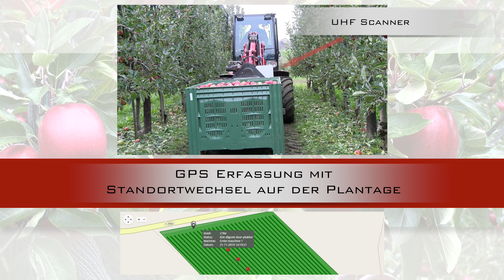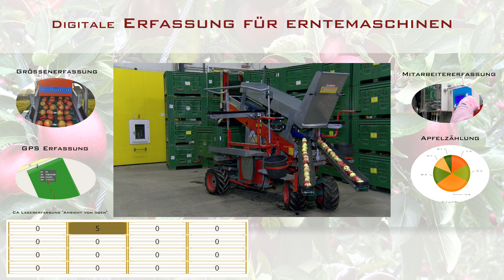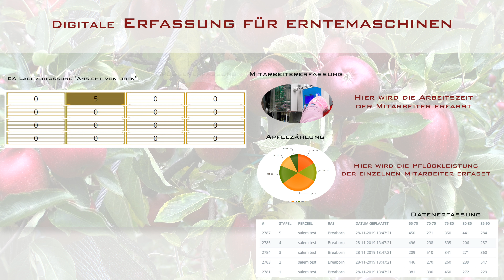Pluk - o - Trak "Digitale Apfelernte"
Pluk - o - Trak,  die Digitale Apfelernte, produziert von der seh-media Filmproduktion. Pluk o Trak für Ihre digitale Apfelernte.